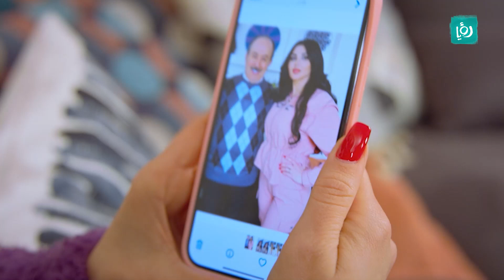مها بلشت تحلم بـ "فؤاد" معقول زوجها يصحى بالليل يكشفها؟ - جلطة ضربة حظ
مها بلشت تحلم بـ "فؤاد" معقول زوجها يصحى بالليل يكشفها؟